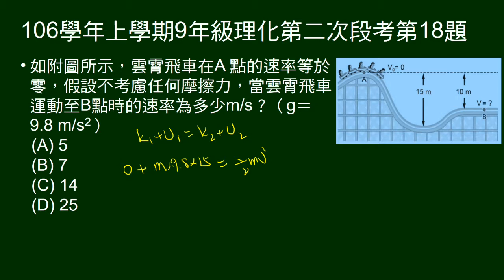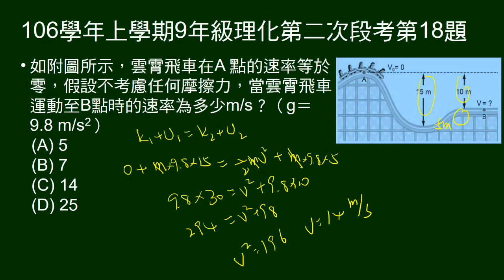106學年上9年級理化二段第18題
雲霄飛車最高點靜止，落至某點時，問速率。